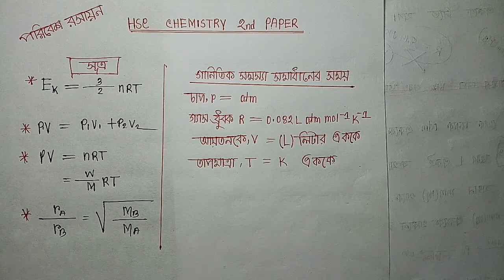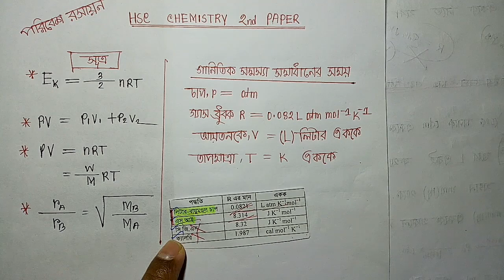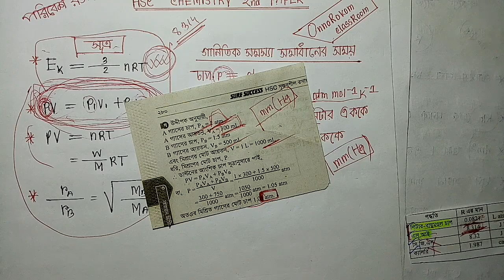HSC Chemistry 2nd Paper | পরিবেশ রসায়ন | Environmental chemistry |বেসিক আলোচনা |Chapter -1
আজকের ক্লাসটি অত্যন্ত গুরুত্বপূর্ণ। কারন আমি তুমাদের যে MCQ করানোর চেষ্টা করি,সেগুলো  অনেক ভার্সিটিতে এবং HSC তেও অনেক বার আসতে দেখা গেছে। তুমাদের মধ্যে অনেকেরই একটা ভুল ধারনা আছে যে,তারা মনে করে যেগুলো বিভিন্ন ভার্সিটি Exam এ আসে সেগুলো মনে হয় HSC তে আসে না। আসলে এটা পুরোপুরি একটা ভুল ধারনা মাত্র। কারন তুমরা ভালোভাবে যদি ভার্সিটি কোশ্চেন ও HSC Question analysis করো তাহলে সহজেই বুজতে পারবা।

আর এজন্যই আমি তুমাদেরকে সেই MCQ গুলো করানোর চেষ্টা করি যেগুলো একই সাথে HSC ও Varsity admission এ আসে।এর কারন মূলত একটাই, যদি তুমরা এখন থেকেই ভার্সিটি Question গুলো না দেখো, তাহলো কখনোই ভালো  কোনো ভার্সিটিতেই তুমার চান্স হবে বলে আমি মনে করি না।

আমার কথায় দুঃখ পেয়ে থাকলে আমাকে মাফ করে দিও।

আশা করি, ভিডিওটি তুমাদের ভালো লাগবে।